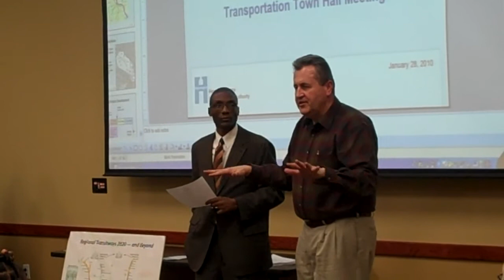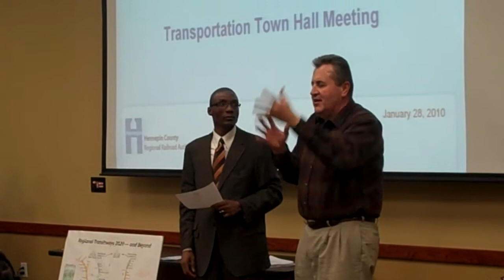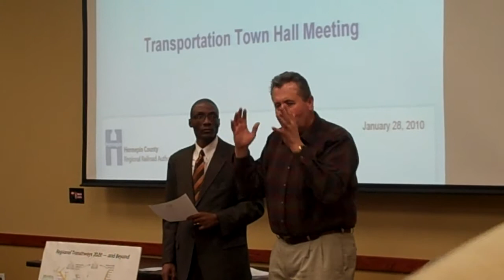Bottineau Transportation Town Hall - Commissioner Mark Stenglein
A northside townhall meeting regarding the Bottineau LRT plans and development. Held on Jan 28th at UROC.